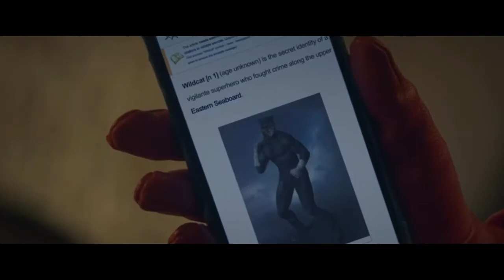(DC) Stargirl || Born Ready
Tribute to Stargirl, One of the best DC shows in my opinion, hopefully this tribute does the show justice, Enjoy :)